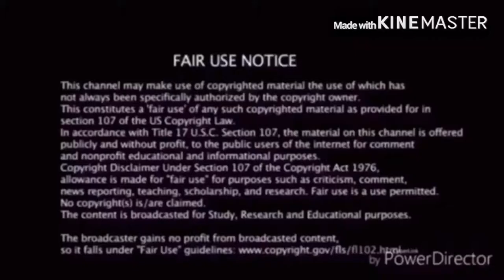IF JOHNNY BRAVO RAN FOR PRESIDENT (PARODY) Reaction!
my linke to the razer website. anyway purchases made through here, i will get a cut of it. If Johnny actually did then America would be doom.
AOK JohnnyBravo Parody Reaction link to razor website, any purchase made through link i will get a cut of